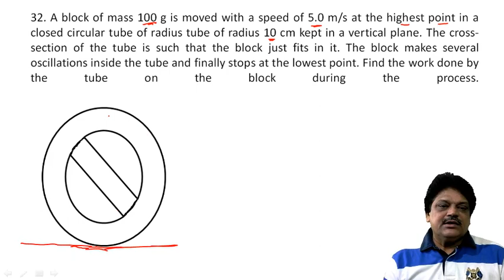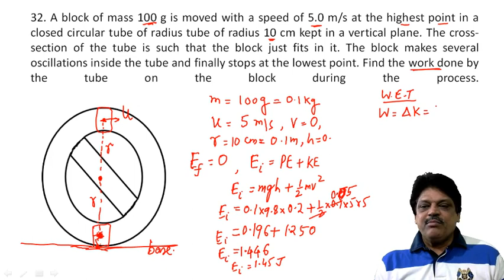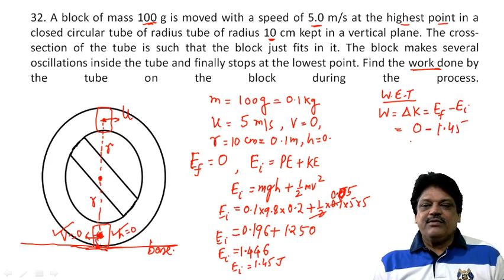A block of mass 100 g is moved with a speed of 5.0 m/s at the highest point in a closed circular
32. A block of mass 100 g is moved with a speed of 5.0 m/s at the highest point in a closed circular tube of radius tube of radius 10 cm kept in a vertical plane. The cross-section of the tube is such that the block just fits in it. The block makes several oscillations inside the tube and finally stops at the lowest point. Find the work done by the tube on the block during the process.